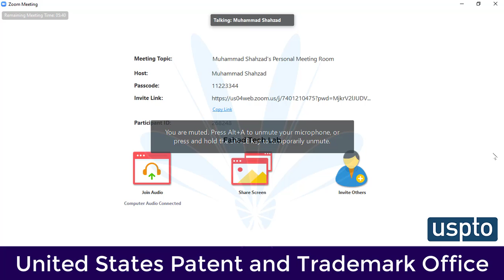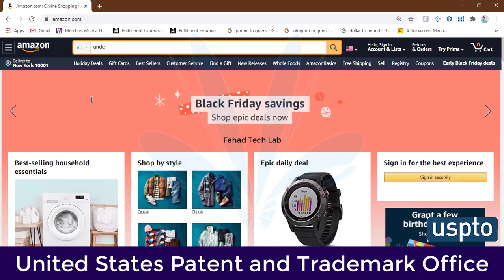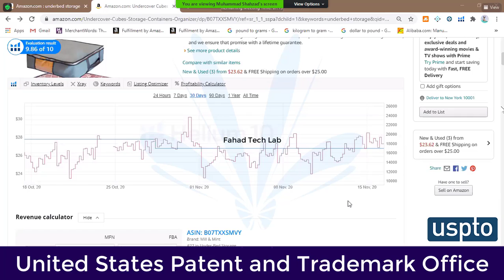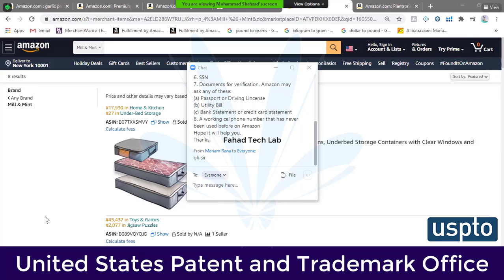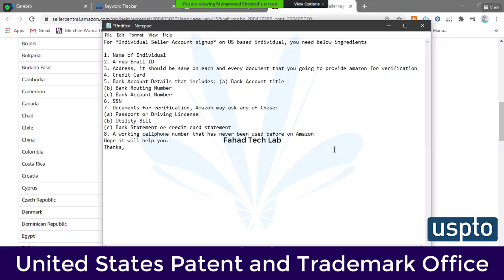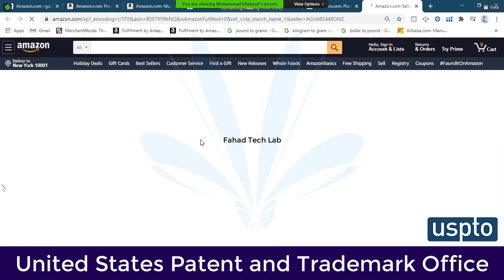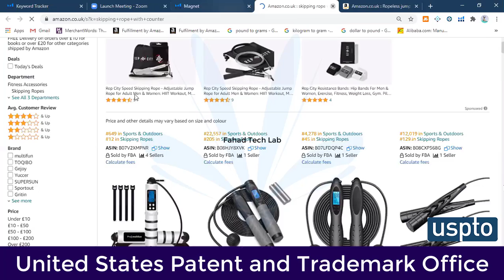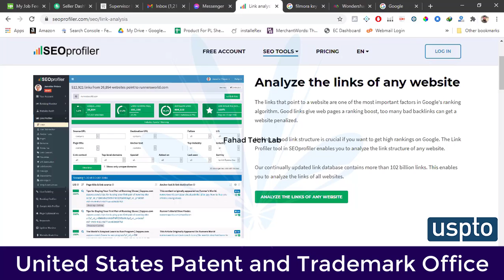HOW TO REGISTER BRANDS ON AMAZON USPTO A PLUS CONTENT ON AMAZON WHAT IS SSN ON AMAZON USPTO VIDEOS